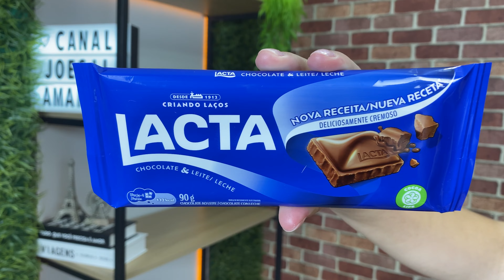MELHOR CHOCOLATE AO LEITE ENTRE AS 3 MARCAS MAIS FAMOSAS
Provamos as 3 marcas mais famosas de chocolate ao leite e vamos avaliar qual é a melhor das três, comparamos a barra de chocolate ao leite nestle, garoto e lacta. Quem tem a melhor barra ao leite do mercado?

- Página no Facebook: Canal Joesile e Amanda